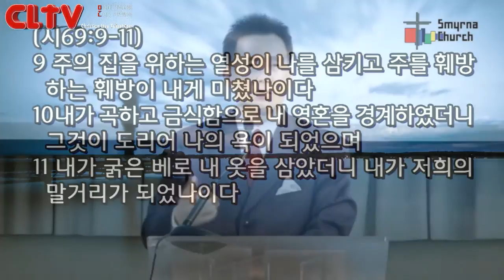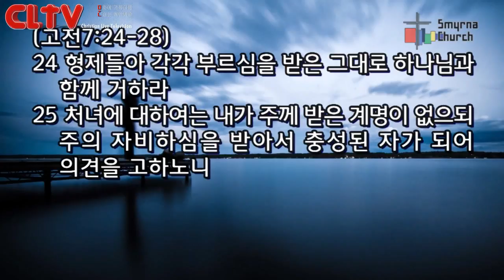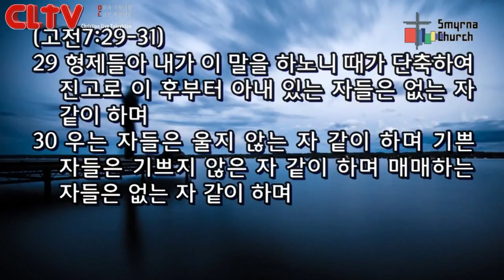CLTV파워메시지(HD)_십자가로 읽는 예수님의 비유(16)_'천국을 위한 고자 이야기' 서울서머나교회(김성수목사)